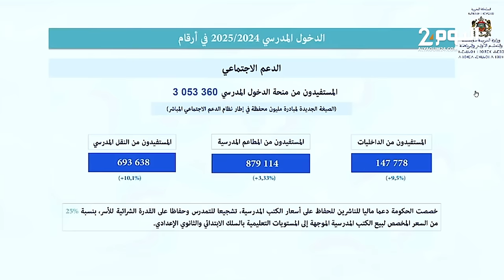ما بين 200 و 300 درهم دعم حكومي للأسر الفقيرة لشراء الكتب المدرسية (وزير التربية )